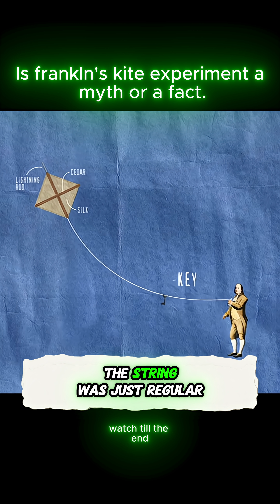Is franklin's kite experiment a myth or a fact.